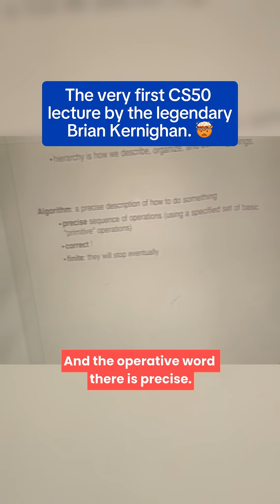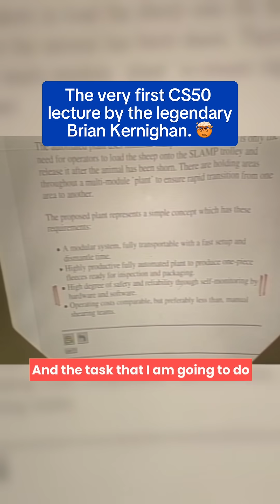CS50 Lecture 0, 1996 - CS50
This was the very first lecture of CS50 in 1996, when Professor David J. Malan himself took the course! Taught in Harvard University's Science Center at the time by the legendary computer scientist and programmer Brian Kernighan, who wrote the world's very first "hello, world" program. Professor Kernighan coined the name "UNIX," contributed to the operating system itself, and is the "K" in K&R, a famous book on C. Today, you can enroll in CS50x 2024 for free